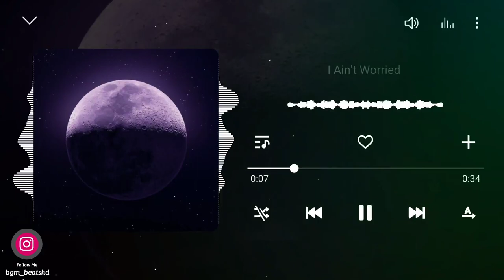I Ain't Worried Beat BGM || Download link ⬇️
Instagram I'd 👉 @bgm_beatshd

PLEASE READ:This channel is created to promote splendid music and I The don't own the audio and the picture. This video is purely fan-made,and will not be used for profit or illegal sharing.

We do not own all material we're posting on this channel .If you are a copyright owner and want your work to be removed from our channel PLEASE contact us via email  or leave us a personal message here and we will remove your material right away .